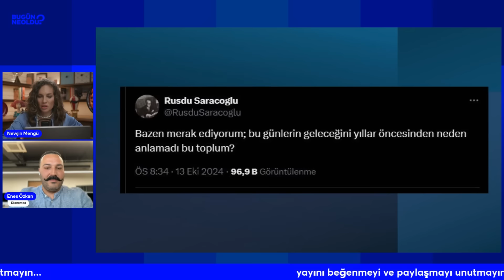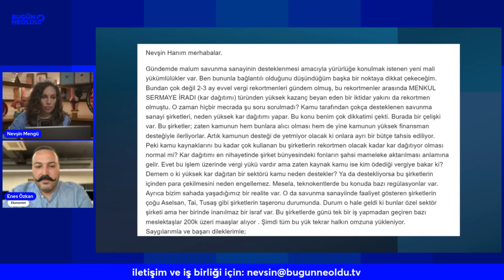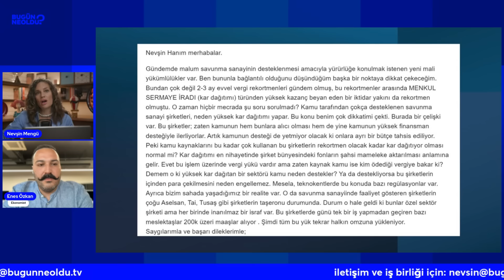İşte Yeni Vergi Listesi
Ruşen Takva Diyarbakır’daki Öcalan eylemini takip etti. işte yaşananlar.